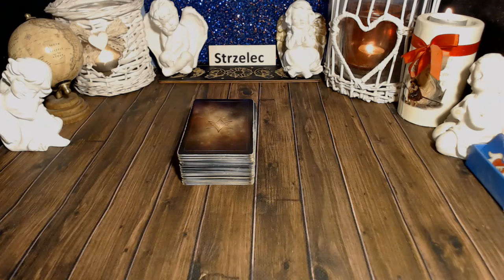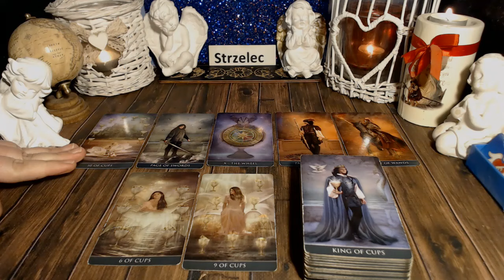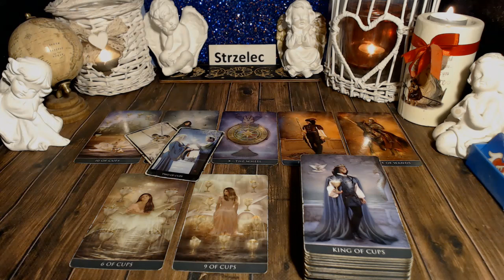STRZELEC TAROT TYDZIEŃ 25.11-1.12.2024